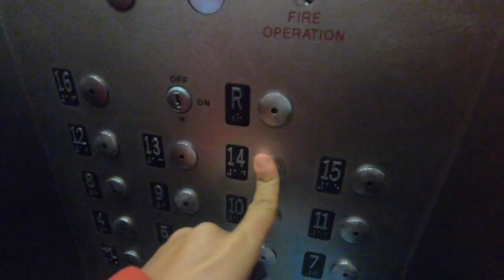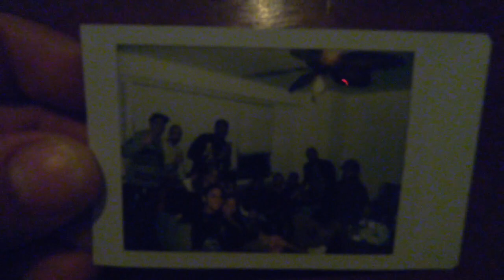Happy Bday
URag_ The Crew 14y